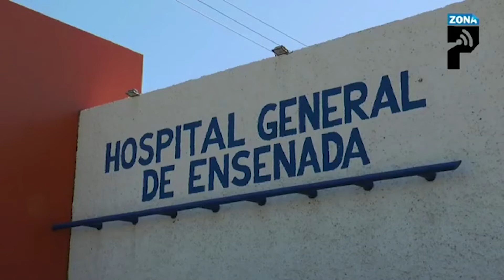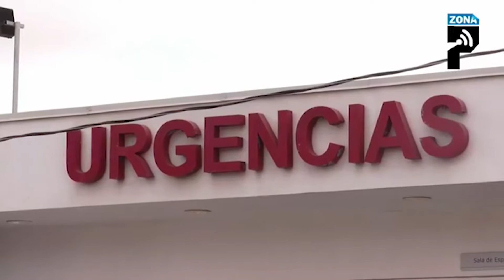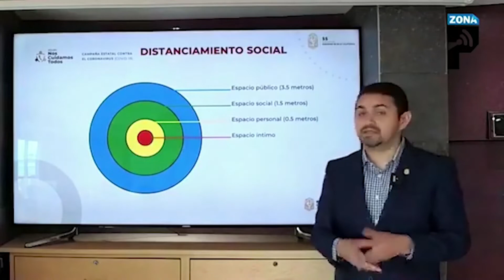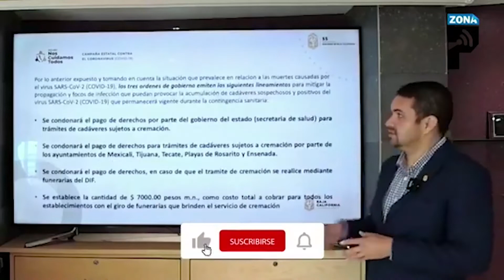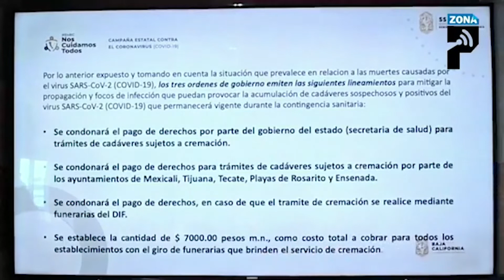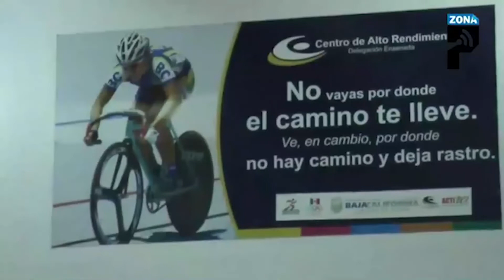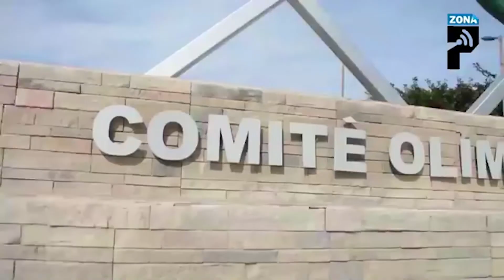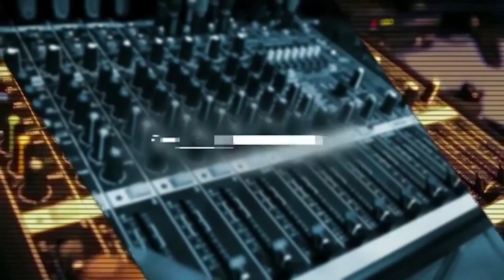Zona Periodística 01 Mayo 2020